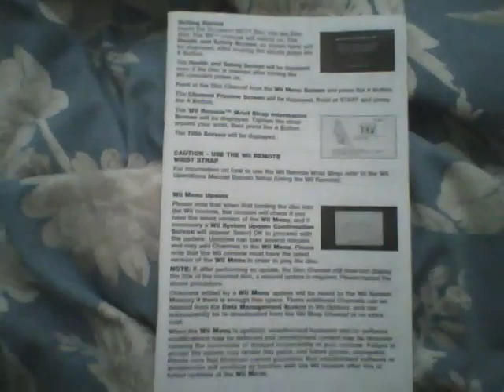Why doesn't Goldeneye 007 on wii manual have a front cover🤔🤔?